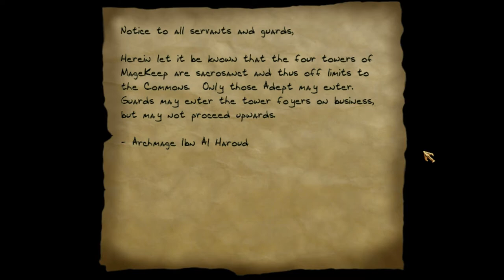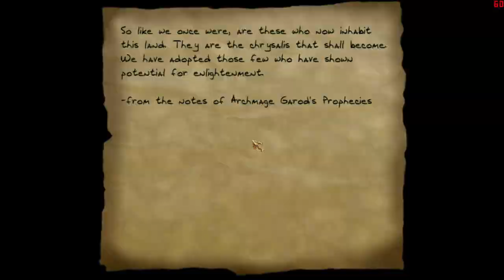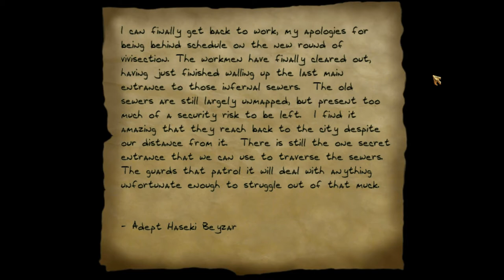Thief Gold Ep. 12 - The Towers